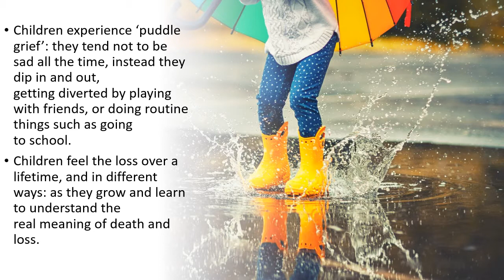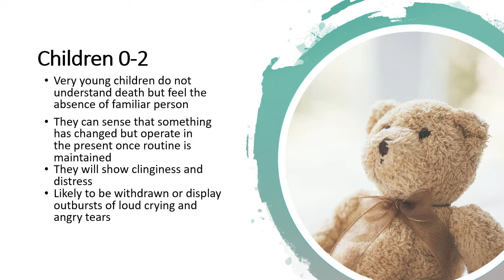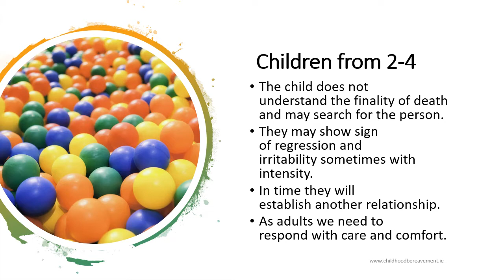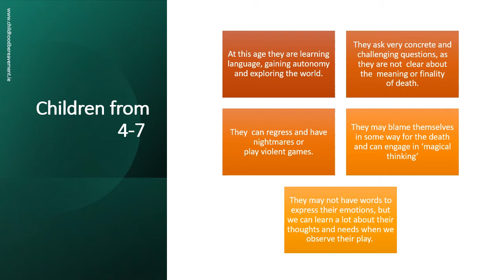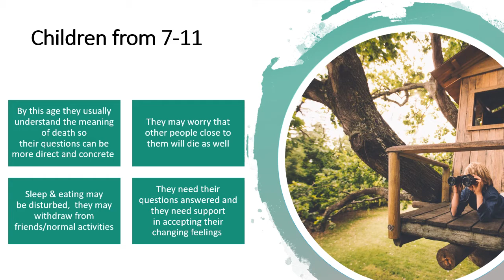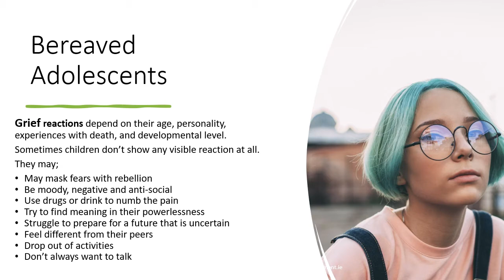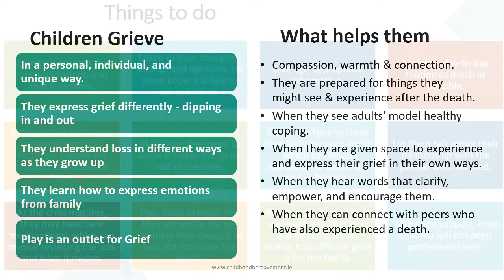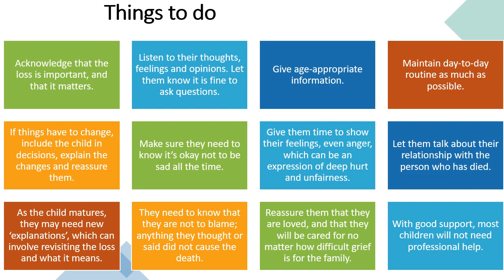An Introduction to Children's Grief by the Irish Childhood Bereavement Network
Children express grief differently, help them find their way.